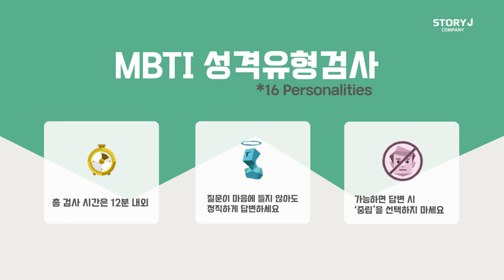[이무생] 미우새 촬영장으로!🎬 | 이무생로랑 탐구생활 MBTI 유형은🤔?